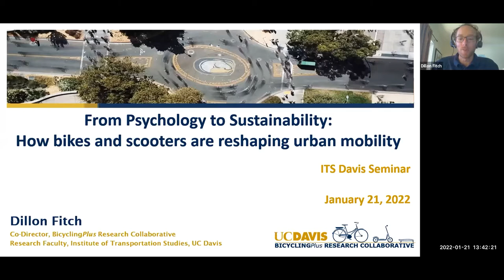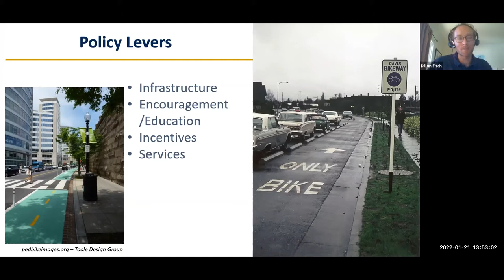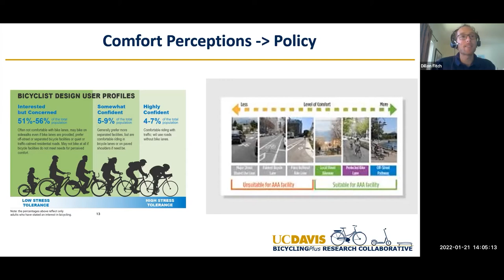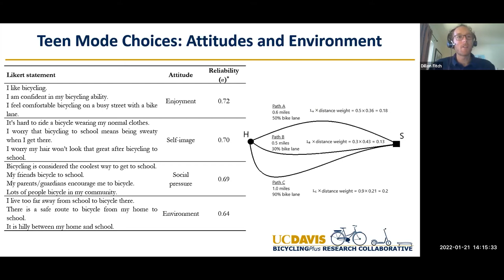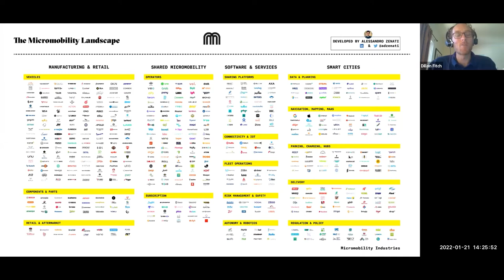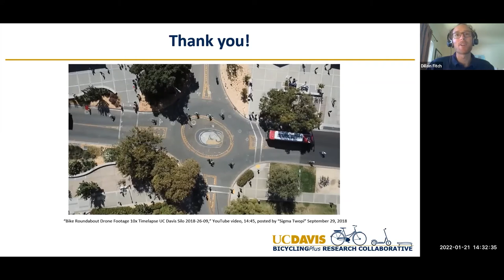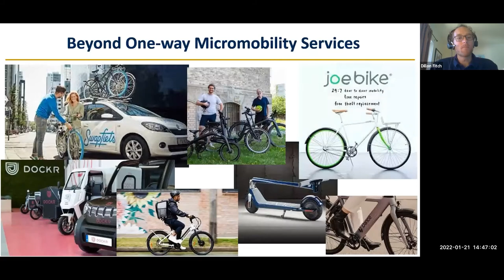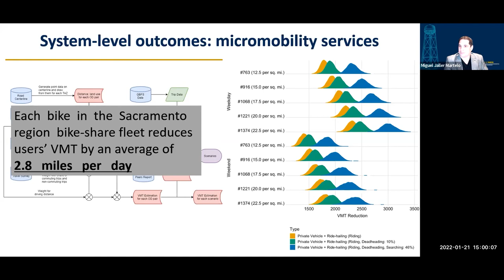01-21-2022 - ITS Weekly Seminar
From psychology to sustainability: how bikes and scooters can reshape urban mobility

Speaker(s):
Dillon Fitch, Co-Director BicyclingPlus Research Collaborative, Research Faculty, Institute of Transportation Studies, University of California, Davis

Abstract:
Integrating my recent research, I will discuss how individual-level bicycling attitudes and behavior demonstrate opportunities for reducing automobility. Using psychological experimentation, travel surveys, and GIS/GPS data to understand travel behavior, I focus my analysis on environment-behavior interactions in a variety of Californian urban contexts. I will discuss the role of local and state planning and policy in shaping those interactions and suggest ways to leverage bikes, electric bikes, electric scooters, and future micro-modes to improve transportation sustainability.